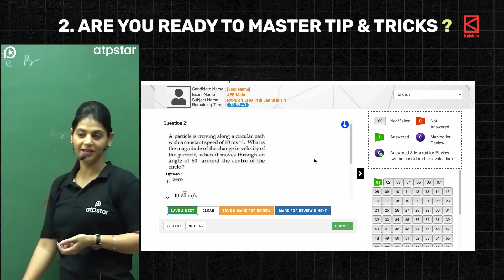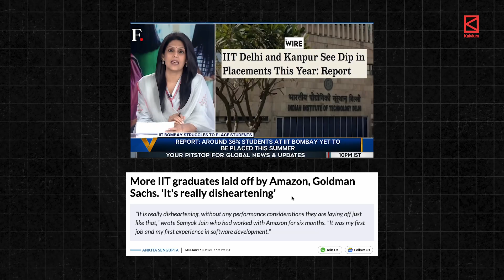IIT or Nothing? 12 secrets JEE registrants don’t know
Not sure if BTech CSE is the right path for you? Take this quick 1-minute quiz to find out — it could save you years of confusion!

JEE mains coming soon! Most students never hear these 12 secrets. In this video, we reveal what smart non-IIT aspirants know that JEE  aspirants don’t.

⚠️ Before You Decide , Know These 12 Game-Changing Facts!

jeeregistrations, jee last date, jee session 2, must know before jee, must know before registering to the jee